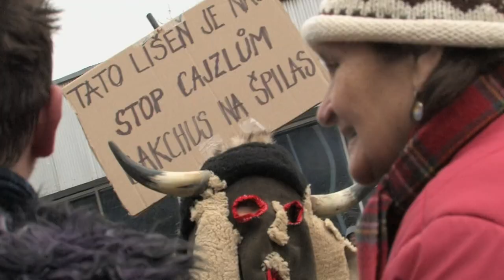Maškary ovládly Líšeň. Medvěda oživila slivovice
Desítky maškar a krojovaných prošly druhou únorovou sobotu starou Líšní. Průvod zakončený představením masek a zastřelením medvěda před líšeňským zámkem tradičně připomněl přicházející postní období před Velikonocemi. Ostatková veselice pak pokračovala do nočních hodin v líšeňském Dělňáku.